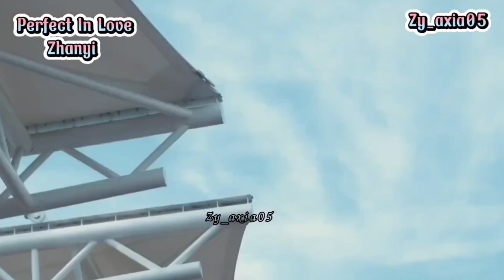[Zhanyi-minific] Perfect In Love ep.6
Video Zhan  : The Oath Of Love
           Yibo   : Gank You Heart

Visual           : Xiao Zhan, dan Wang Yibo

Song             : Lyn-Geu-Deh-Ji-Geum

Edit by           : Zy_axia05
Wattpad        : zy_axia05